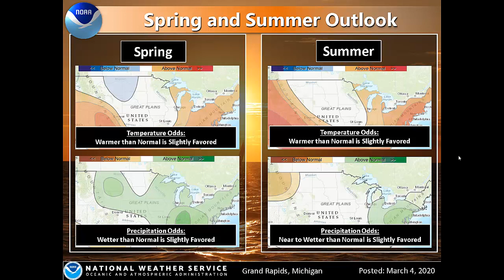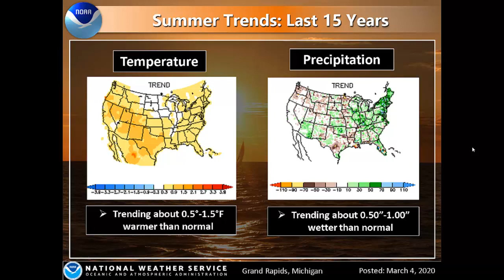NOAA's Seasonal Forecast for the Spring and Summer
The temperature and precipitation forecasts will be presented as well as a quick look at how we have been trending over the last several years.